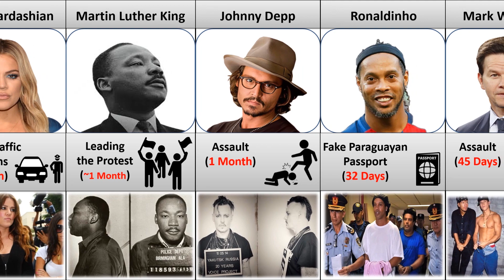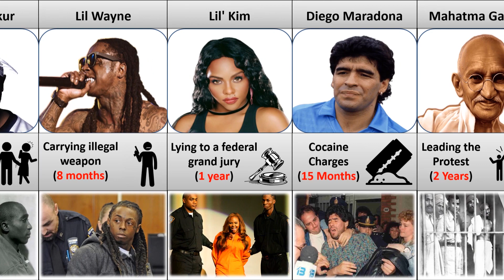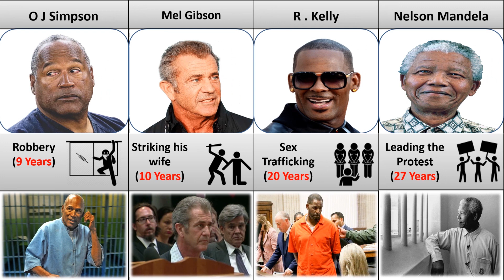Famous People you Couldn't Believe Had Been in Prison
Hi guys, in this video i show you the Famous People have been Prison, for How Long and Why?
In this captivating video, we delve into the shocking truth about a prominent celebrity whose unexpected stint behind bars left the world in disbelief. Prepare to have your perceptions shattered as we uncover the astonishing details surrounding their time spent in jail, the surprising duration of their confinement, and the intriguing reasons behind it all.

From their rise to fame to the scandal that rocked their career, we explore the twists and turns that led to this unexpected chapter in their life. We'll examine the events that transpired, shedding light on the circumstances that ultimately led to their arrest and subsequent imprisonment.

Join us as we delve into the depths of this celebrity's journey, analyzing the impact of their incarceration on their personal life, reputation, and public perception. We'll examine the lessons learned, the challenges faced, and the redemption sought during this transformative period.

With exclusive interviews, expert analysis, and captivating visuals, this video promises to provide an eye-opening account of a celebrity's untold story. Prepare to be captivated as we reveal the unimaginable truth and uncover the layers behind the headlines.

Don't miss out on this thought-provoking exploration of a celebrity's brush with the law, their time spent in jail, and the reasons that made it all happen.